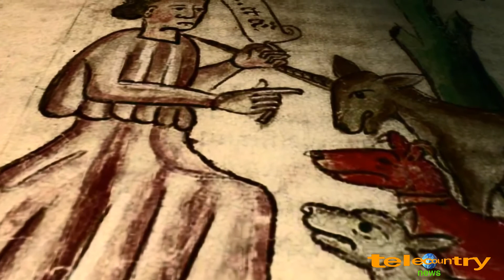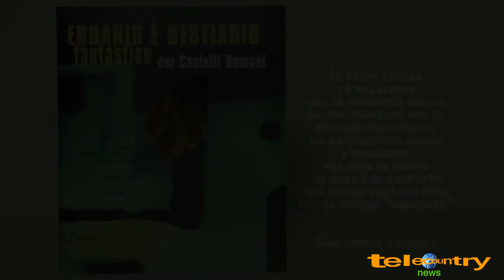Erbario e Bestiario Fantastico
"Erbario e Bestiario Fantastico dei Castelli Romani è un testo antropologico che documenta le relazioni che le comunità castellane hanno stabilito col proprio territorio, e rappresenta anche l'occasione per fare il punto su quale sia il rapporto che intratteniamo oggi con il nostro ambiente."
Andrea  Tupac Mollica
Telecountrynews la web tv fatta per Te con Te